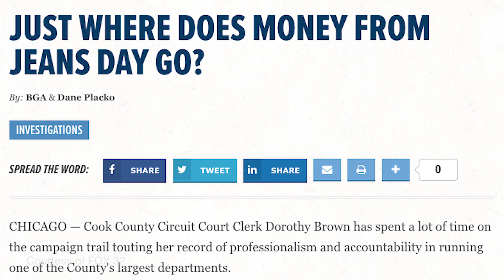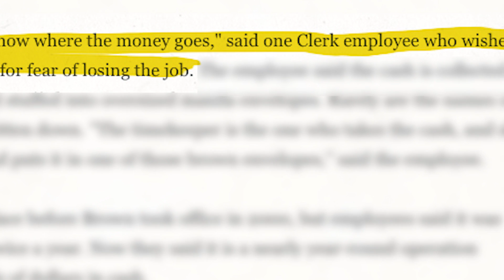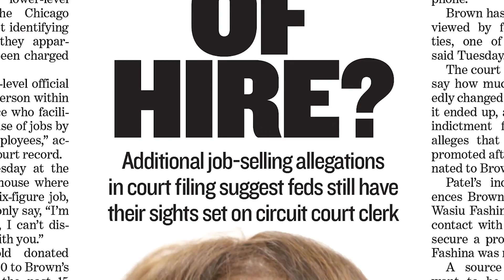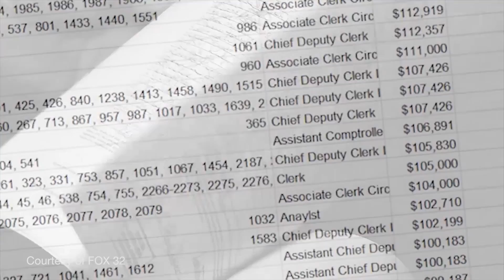Dorothy Brown Investigation | Chicago.SunTimes.com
The Chicago Sun-Times is a distinctly Chicago news organization, with a laser focus on impactful investigations, sports, politics, and reporting stories that matter to the working men and women of Chicago.